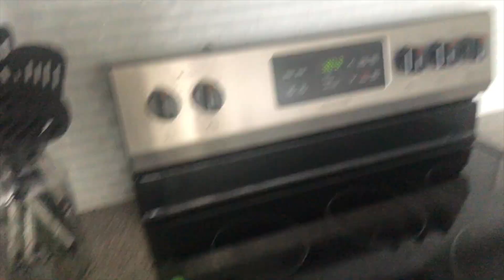I Tried INTERMITTENT FASTING For a Month and This is What Happened + Cook With Me | Vlogmas Day 2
I tried intermittent fasting for a month and this is what happened! In this video, I tell you and show you all about my intermittent fasting experience! I decided to try this lifestyle method out because I had heard a lot about it and it ended up surprising me. I vlogged the whole experience and got to check in with you weekly throughout the whole month. You also get to see what I typically eat in a day and get a simple, quick, and yummy recipe for lunch or dinner. I'm super excited to continue to share with you my weight loss & fitness journey! Hope you enjoy watching this video! :)

Hey ya'll! It's Vlogmas Day 2 or Episode 2 here, haha! I'm taking you through my experience trying out intermittent fasting for a month. This was definitely a challenge that surprised me and I give you all the details! How many pounds did I lose? Was I able to function through the day? Did I get really hungry? All these questions are answered in this video.

If you're new to my channel: hi! I'm Emem Uko, a fashion, beauty, and lifestyle lover. I love posting lifestyle, fashion, college, hair content, and the occasional vlog! But most of all, I just love making videos and sharing who I am with you all. :)